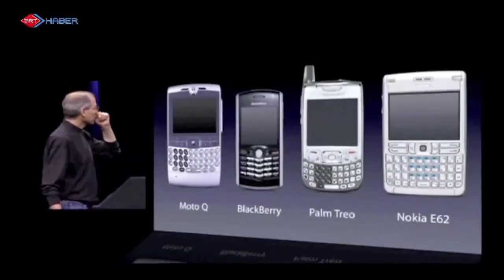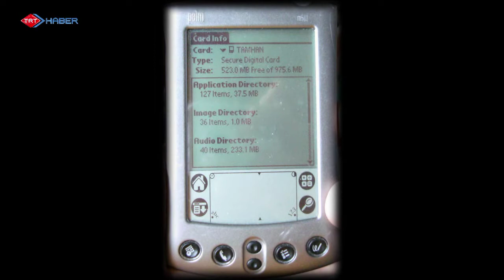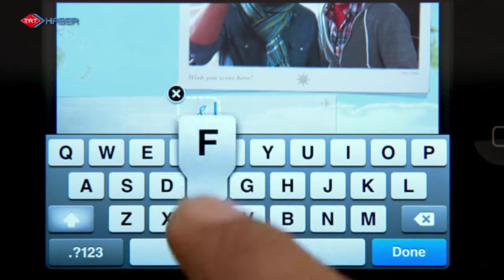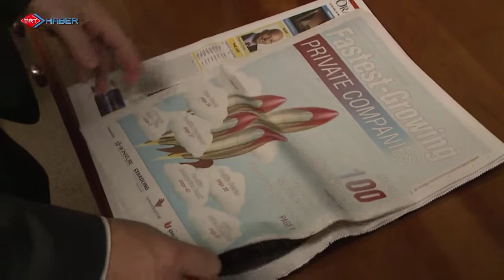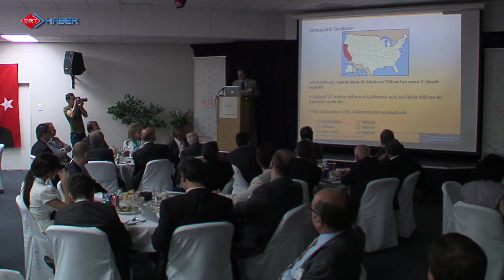Eksi10 - 19. Bölüm - Remzi Öten (Sena Case)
Amerikadaki ekonomik kriz ortamında dahi en hızlı büyüyen şirketler listesine giren Sena Case'in kurucuları Remzi ve Fevzi Öten Kardeşler'in başarı hikayesi.